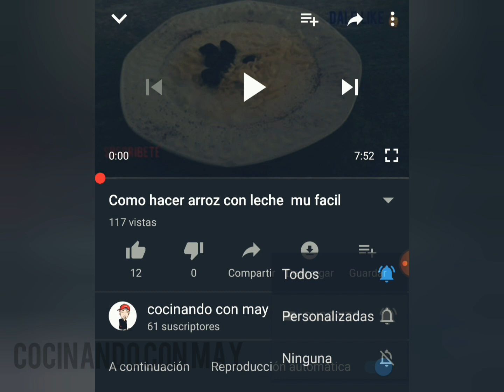Como hacer salomillo en salsa de champiñones/sirloin in mushroom sauce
hola mis chefcitos  hoy le enseño que como hacer salomillo en salsa de champiñones  espero les guste esta deliciosa  receta abajo les dejo los ingredientes  y recuerda comentar si te gusto y  suscribete  nos vemos en el próximo  video chaoo

ingredientes

una libra de carne cortada en cubos de 4 cm de ancho

2 cebollas
2 cucharadas de arina de trigo
aceite
400 gramos de  nata o crema de leche
500 gramos de champiñones
caldo casero de carne
mantequilla 3 cuadritos
 pimienta